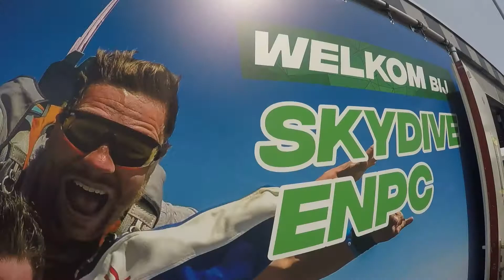Tandem Jantina @ Skydive ENPC 18-06-2022